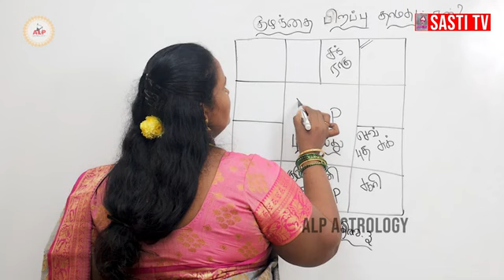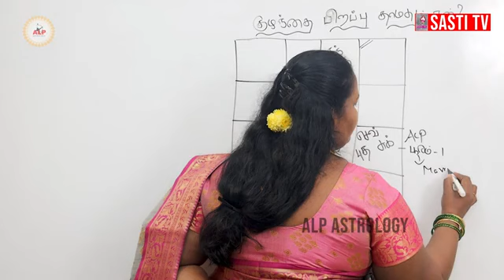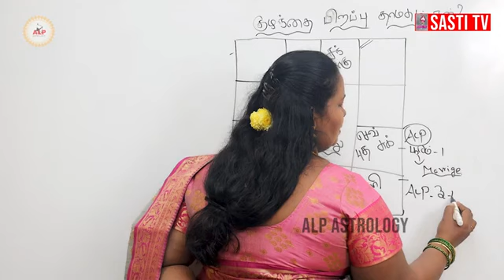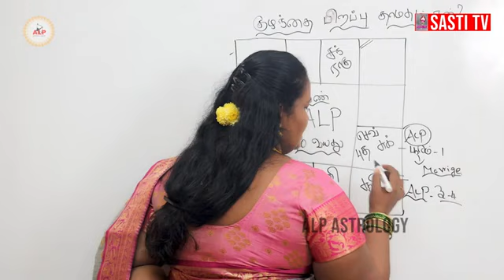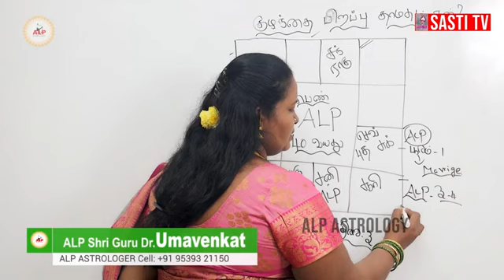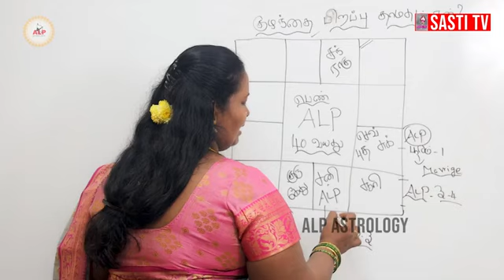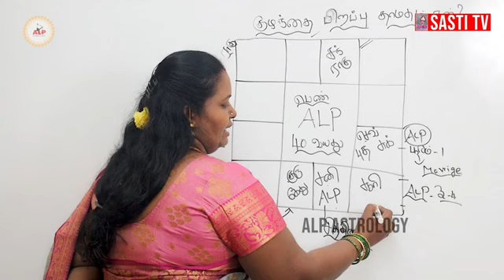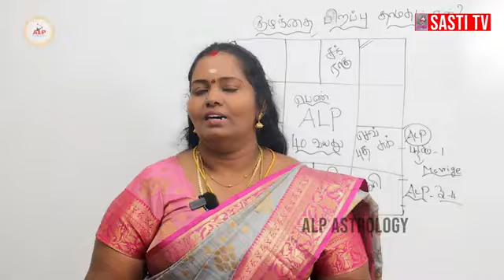திருமணம் ஆகி இன்னும் குழந்தை இல்லையா ? | ALP ASTROLOGY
ALP Astrology
Dr.S.Pothuvudaimoorthy ALP Astrology Inventor

ALP Astrology Course
ALP Astrology consultation
ALP Astrology Books
ALP Thirumana Porutham

ALP Astrology offers you to delve deeply into wellspring of traditional astrological knowledge, enabling you to unlock the secrets of the cosmos and gain a deeper understanding of your inner self, life’s journey and the world that surrounds you.

Astrology typically comprises of many modern concepts and traditionally uses many effective tools and appropriate methodologies to arrive punctually at fulfilled predictions. Foremost among them in common is the DASA and BUKTHI based on the moon and the star it merely occupies. All major predictions derived from this, but this does not do justice to LAGNA or ASCENDANT. Hence the specific need to produce predictive astrology more complete and more accurate by ascribing sufficient importance to the Lagna.

Links

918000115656&text=*ALPAstrology.co.in* Vanakkam I would like to know more about ALP Astrology.

ALP Astrology Org
alpastrology.co.in